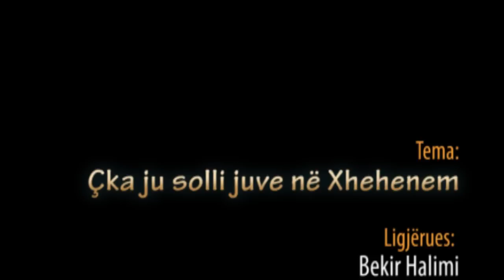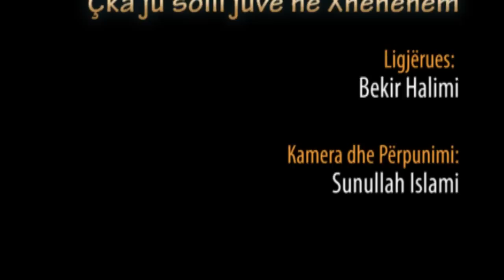86.) Çka ju solli juve në Xhehenem - Hoxhë Bekir Halimi